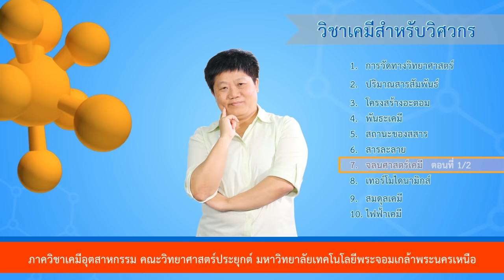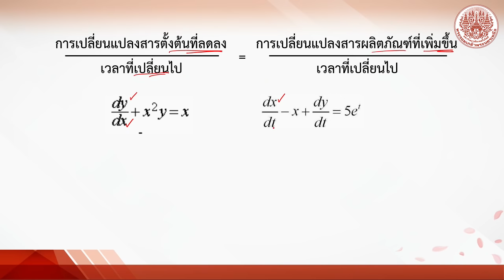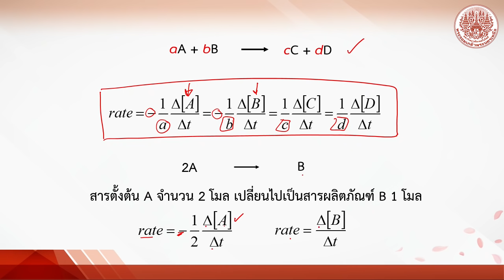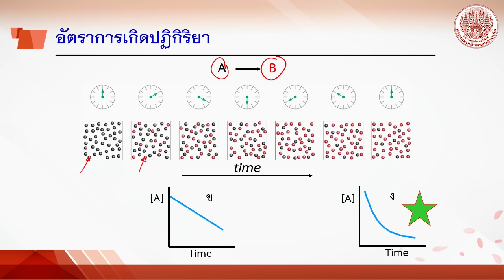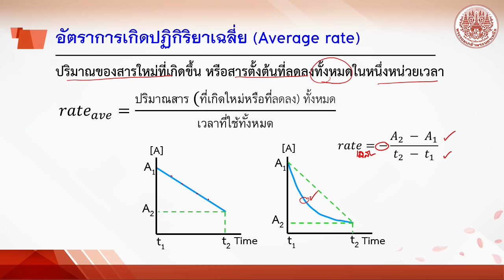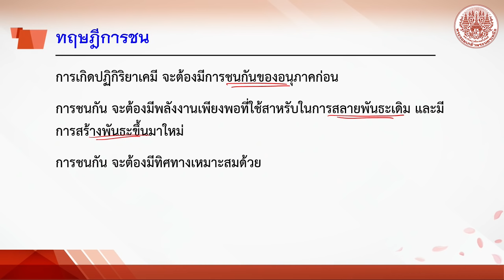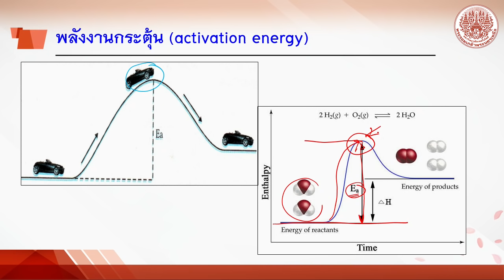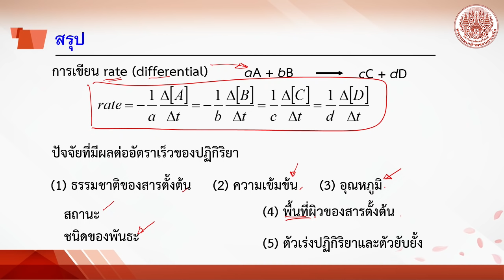จลนศาสตร์เคมี ตอนที่ 1